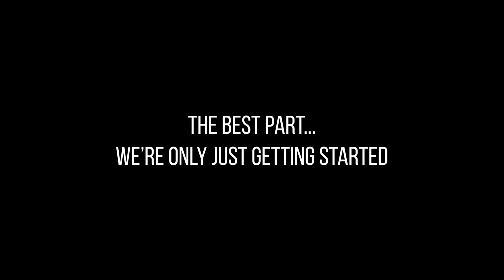IFBB NATIONALS 2022 SHOW DAY | Samantha Wicks